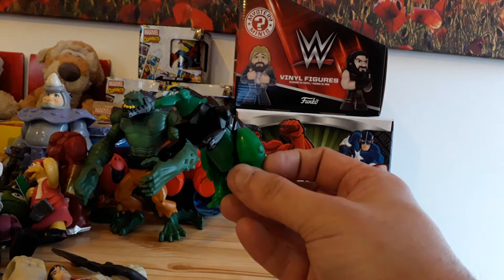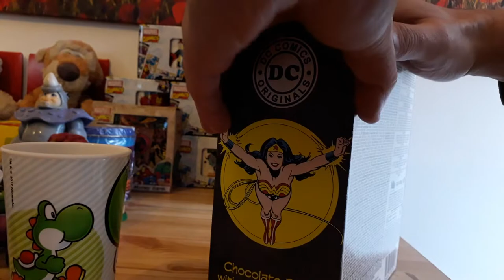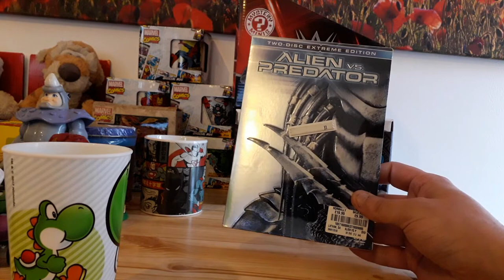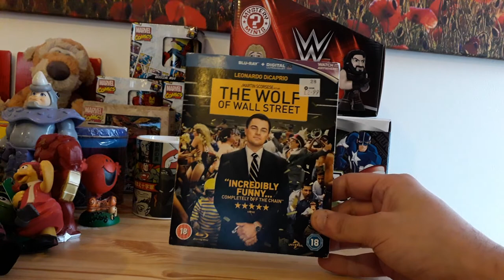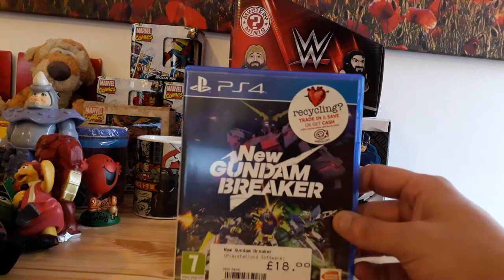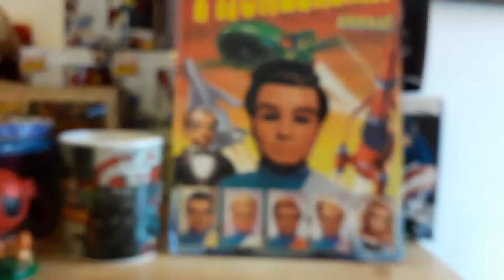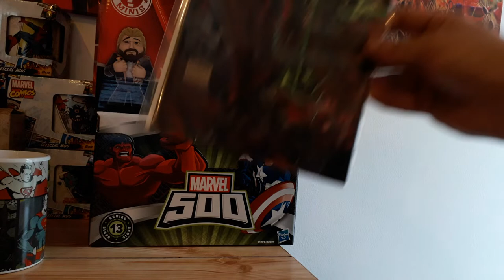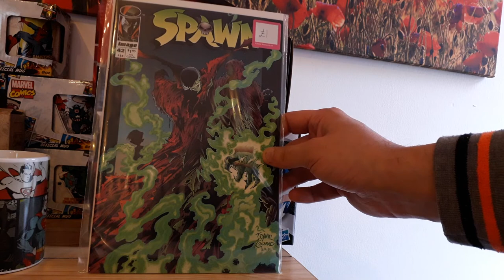LAST PICK UP'S OF 2018 MEGA EDITION : Heaps Of Toys, PS4 and Switch Games, Comics and More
This is it folks the last Pick Up's video of 2018. So not only do you have The Knockout Fiona helping out we also made it a MEGA PICK UP'S Episode. So many toys, video games, DVD's, Comic books and more.